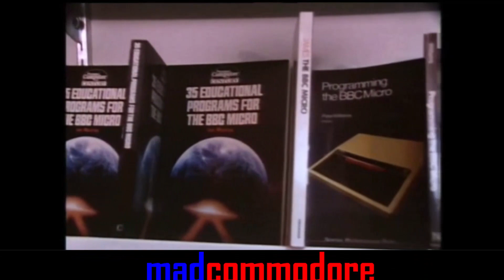W H Smiths computer games dept clips from 1984